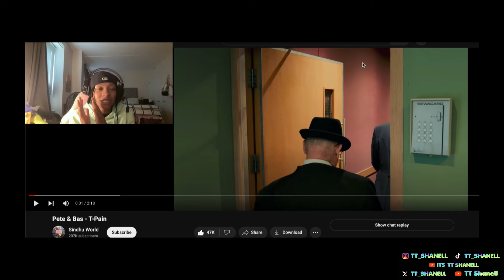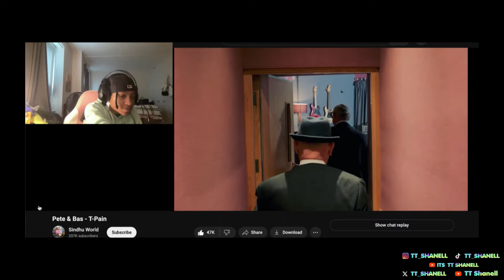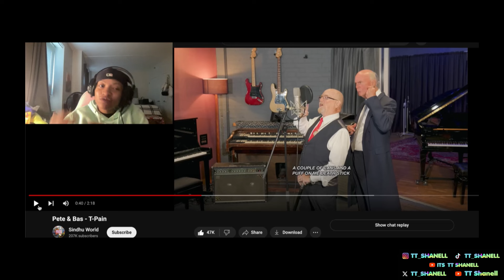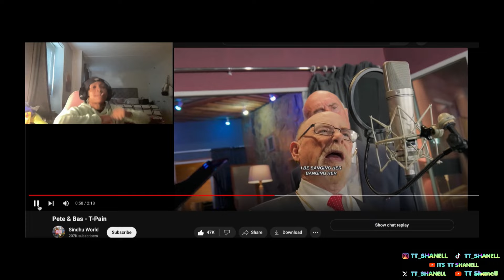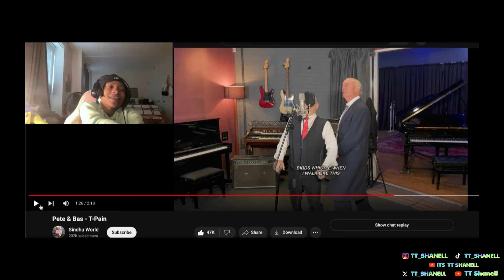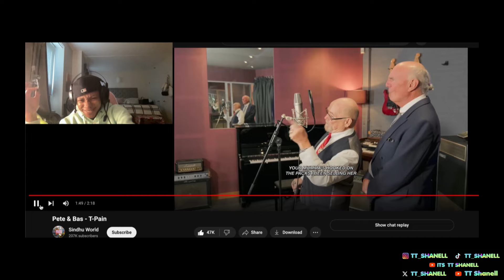Pete & Bas - T-Pain- TT SHANELL REACTS